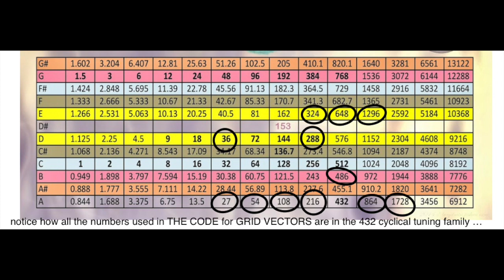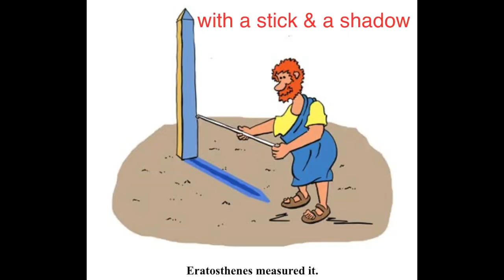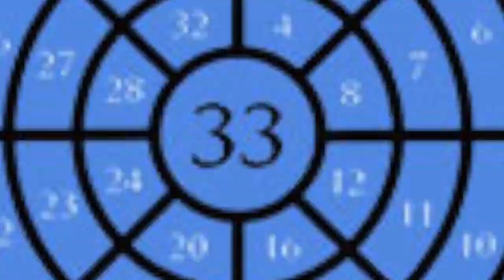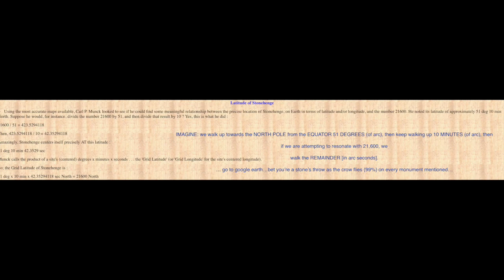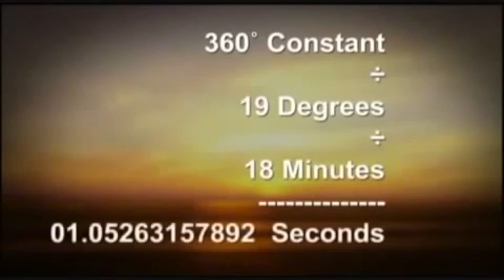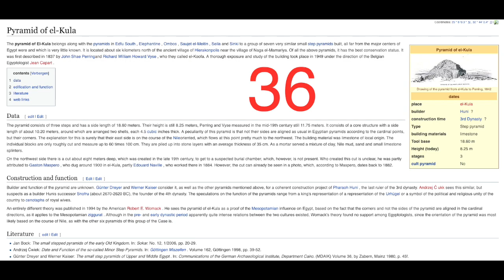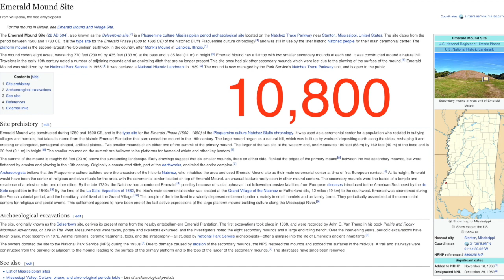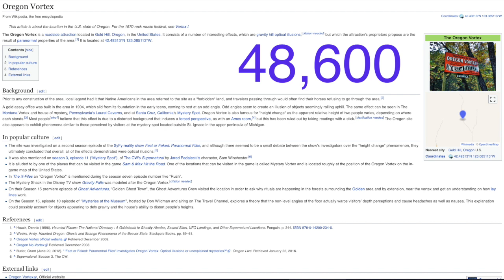432 Geodesy: The Code, by Carl Munck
432 Geodesy: The Code, by Carl Munck
start at ZERO
walk up degrees
walk up arc minutes
walk up the remainder (in arc seconds)